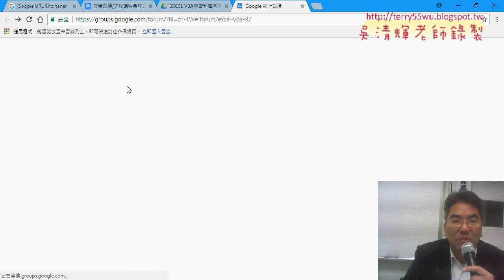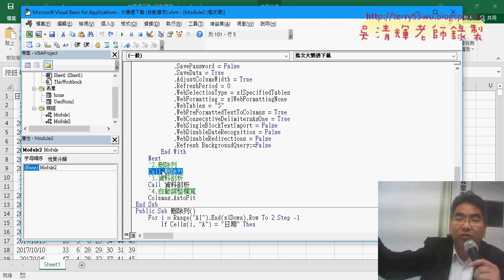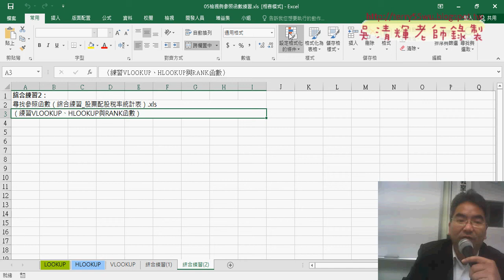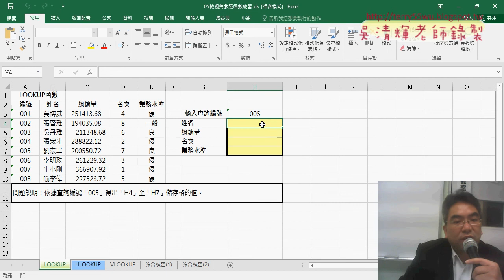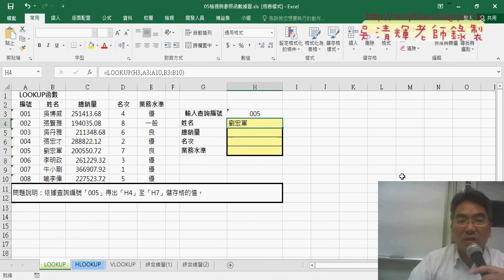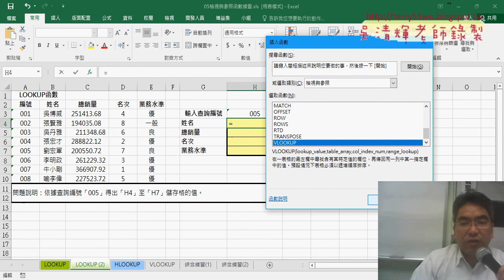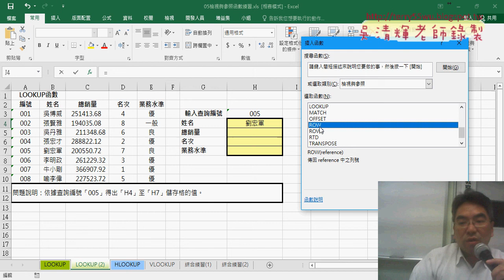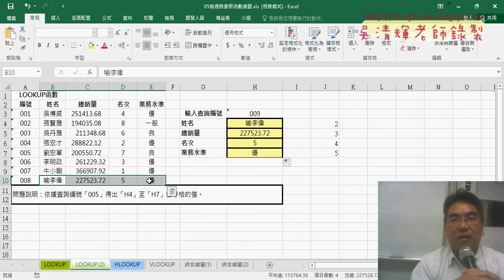01 重點回顧與檢視函數說明